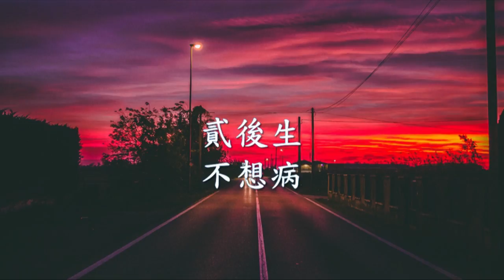貳後生 - 不想病.mp4